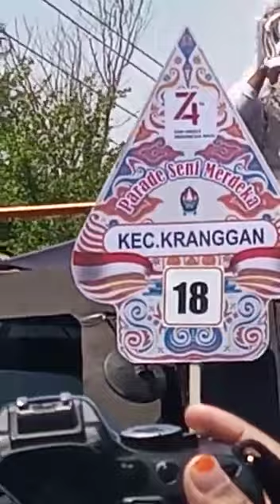Karnaval di Temanggung (2)